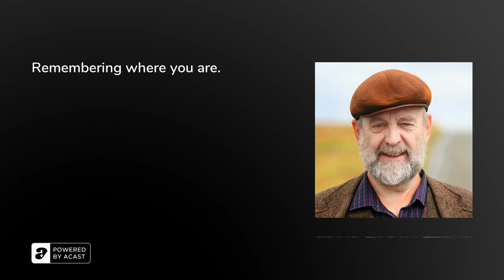Remembering where you are.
Some people have complex ways of understanding the pathways of prayer and contemplation. But it can be very simple.  So here are some reflections on my adventures with Blindboy and how I keep my inner peace in the dark fractured world we now inhabit.